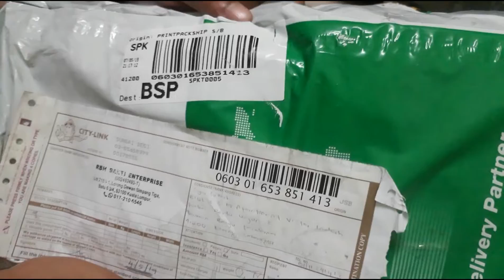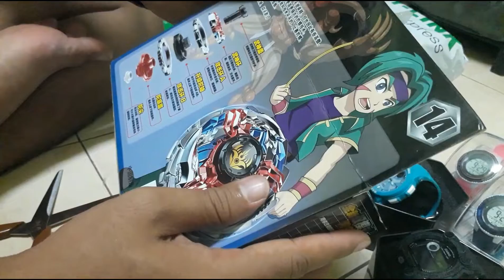Unboxing jam tangan